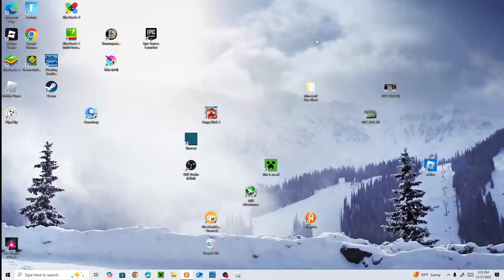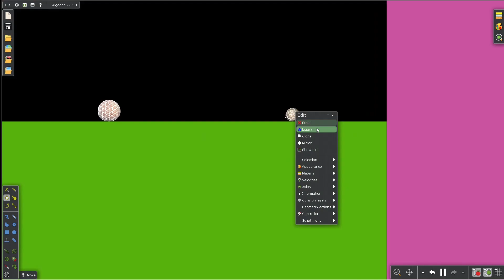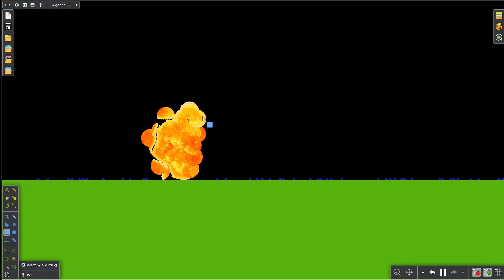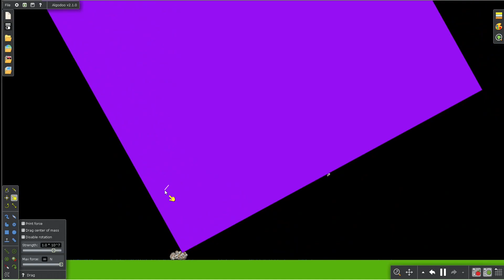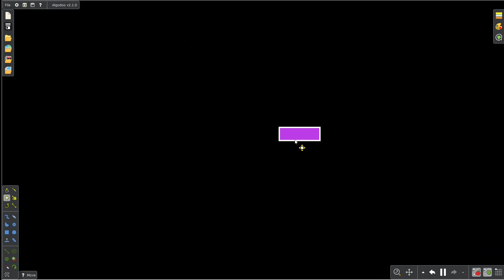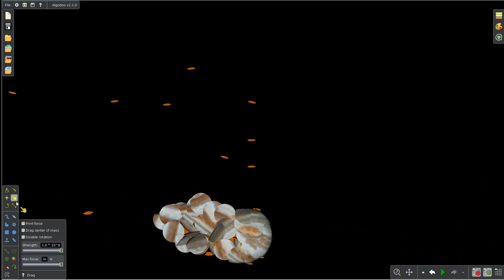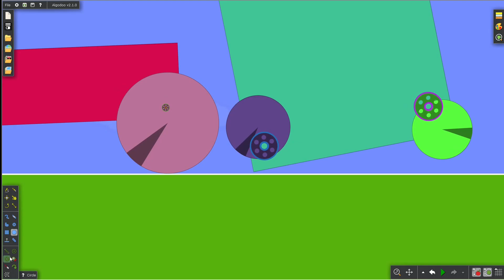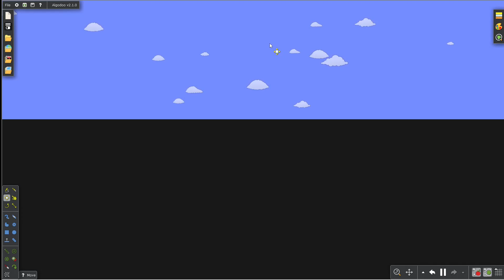Sketch Play Algodoo: Solar System race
Hi guys! I made another video about solar system! Enjoy!